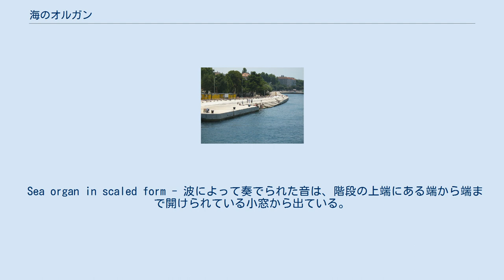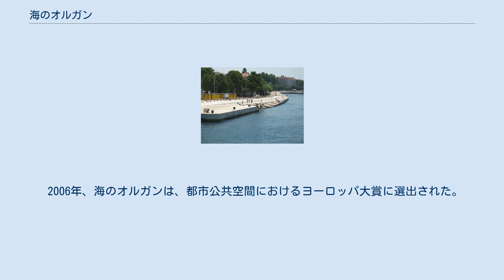海のオルガン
インスタレーション・アート
海のオルガン（英：Sea organ、クロアチア語：Morske orgulje）または「シー・オルガン」とは、クロアチア、アドリア海の一部のit:Canale di Zara沿岸の都市ザダルの海岸に作られた建造物である。
 Sea organ in scaled form - 波によって奏でられた音は、階段の上端にある端から端まで開けられている小窓から出ている。
 これは、海の波によって生み出される水の流れが、巨大な大理石で作られた階段の下に設置した管の中を通ることで圧縮された空気が押し出されてくることを利用した、創作楽器である。
波の動きは、幾分無秩序だが調和的な音を奏でてくれている。
この装置はクロアチア人の建築家であるニコラ・バシッチ（Nikola Bašić（en））によって、新都市海岸（Nova riva）再デザイン・プロジェクトの一環として造られた。
この海岸は2005年4月15日にお披露目された。
 第二次世界大戦に被災し、荒廃したザダルの再建を目的とした、統一感の欠落した乱雑な再開発が、海岸の波打ち際を、あたり一面コンクリートの護岸でできたモノトーンで面白みのない風景に変えてしまった。
このため、海岸一帯は、人が寄り付かない殺風景な状態に長いこと置かれていた。
そこで、シー・オルガンを作ったところ、これが、旅行者と地元民を海岸に引き寄せた。
現在では、このプロジェクトは、海面へと降りる純白の大理石製階段として完成された。
この階段の大理石の下に守り隠され、かつ、皆を引き寄せる音楽を奏でているものは、ポリエチレン製パイプおよび共鳴を利用して音を増幅する空洞が複数個セットになったものである。
この海岸は、ただの、のっぺりとした殺風景な護岸から、風と海が演じる巨大な楽器へと変貌を遂げた。
 2006年、海のオルガンは、都市公共空間におけるヨーロッパ大賞に選出された。